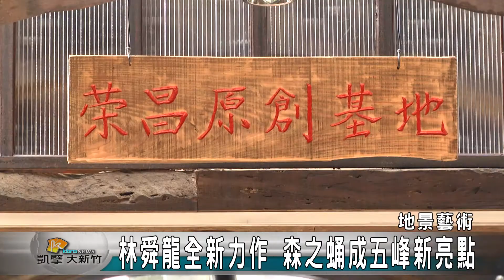20171130N 林舜龍全新力作 森之蛹成五峰新亮點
國際知名的地景藝術家林舜龍，近年來陸續在新竹縣台三線上設立了兩個地景藝術，最近為了迎接張學良故居兩岸三館交流年會，特別以蟲蛹為主題，利用漂流木與透光板為素材，在五峰打造了森之蛹地景藝術，不僅給當地居民有了新的空間利用，更成為五峰地區的全新亮點。